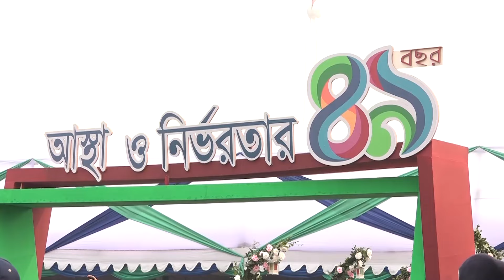পুলিশ জনমানুষের আস্থা অর্জন করছে: স্বরাষ্ট্রমন্ত্রী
নিজেদের কর্মদক্ষতা দিয়ে ঢাকা মহানগর পুলিশ জনমানুষের আস্থা অর্জন করছে বলে মন্তব্য করেছেন স্বরাষ্ট্রমন্ত্রী আসাদুজ্জামান খান। ডিএমপির ৪৯তম প্রতিষ্ঠাবার্ষিকীর অনুষ্ঠানে মন্ত্রী বলেন, আগে পুলিশকে মানুষ ভয় পেলেও এখন পুলিশ মানুষের বন্ধুতে পরিণত হয়েছে। অনুষ্ঠানে পুলিশের আইজি বলেন, থানাগুলোকে অপরাধ দমন ও জনগনসেবার দৃষ্টান্ত স্থাপন করতে হবে। শহীদুল্লাহ রাজুর রিপোর্ট।

worldwide.